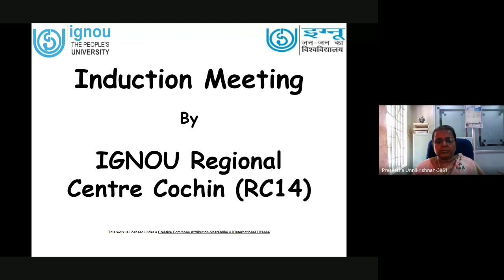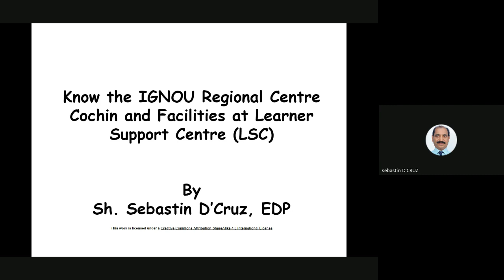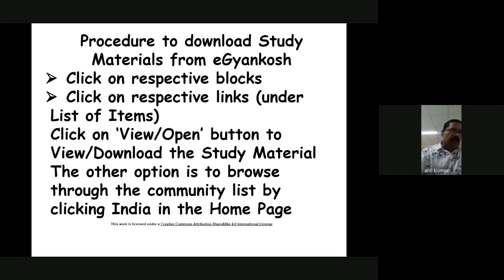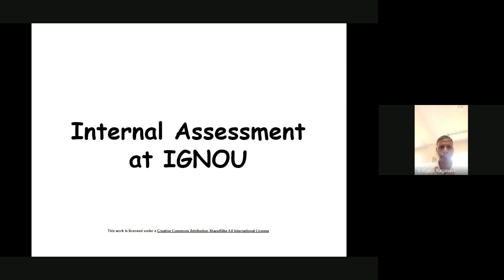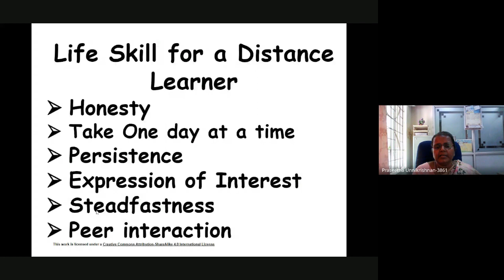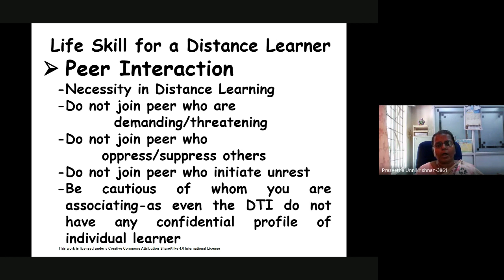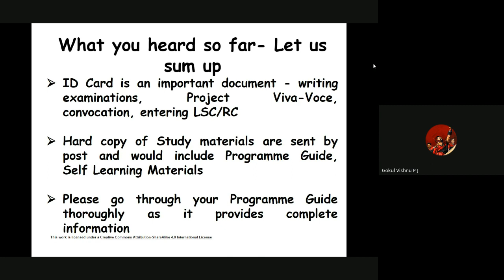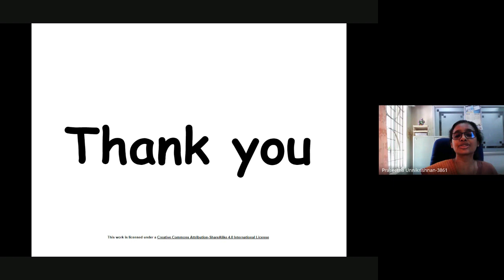Induction Meeting January 2024